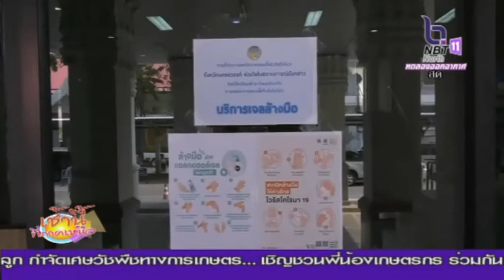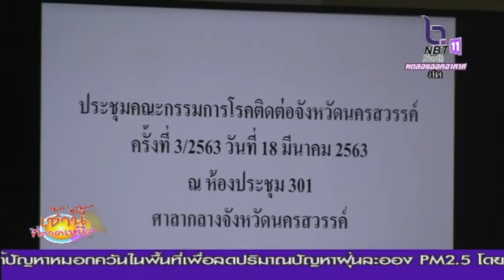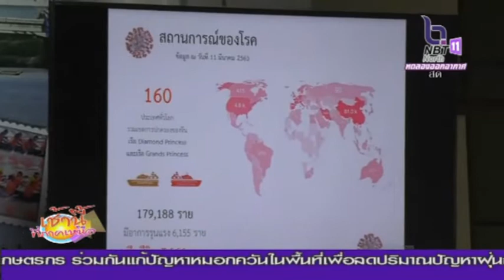มาตรการป้องกันและควบคุมโควิด 19 จังหวัดนครสวรรค์